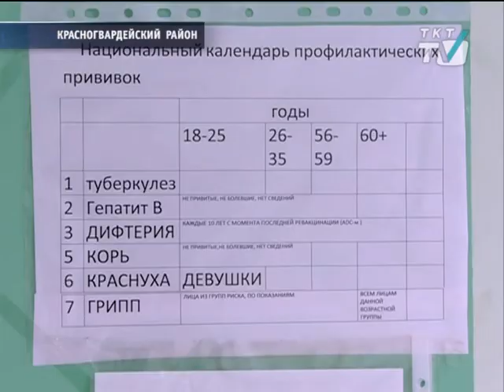Прививку можно сделать бесплатно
Этой осенью передвижные пункты дежурят в центре и спальных районах.
tkt-tv.tv